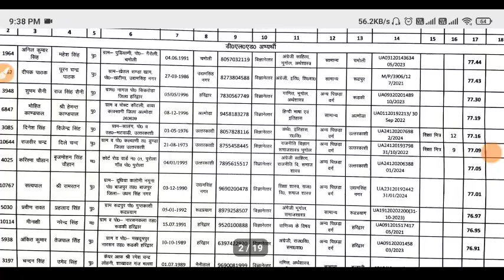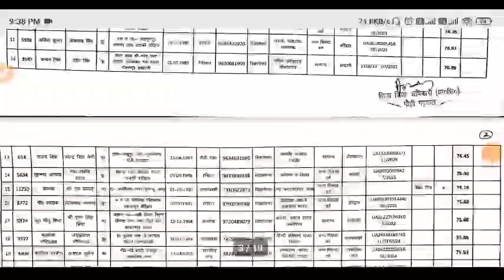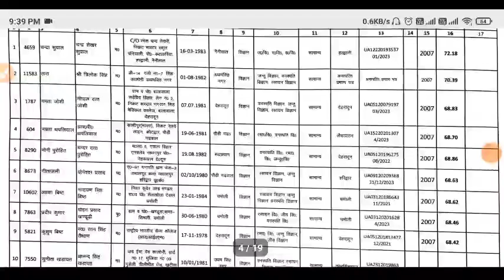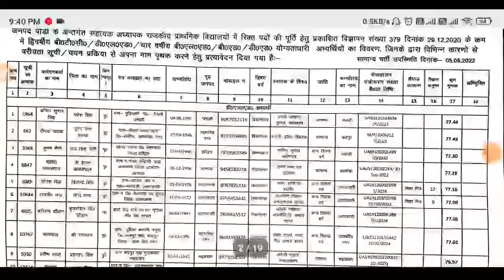प्राथमिक शिक्षक भर्ती 1 पदों पर 4 गुना अभ्यर्थी की काउंसलिंग लिस्ट और ये अभ्यर्थी अब भर्ती से बाहर